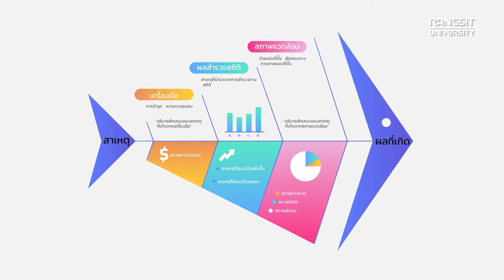สื่อการสอน | RSU 170 “เครื่องมือฝึกคิด พิชิตปัญหา”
สถาบัน Gen.Ed จัดการเรียนการสอนออนไลน์ในรายวิชา RSU 170 “เครื่องมือฝึกคิด พิชิตปัญหา” โดยมีอาจารย์สถาพร  คำหอม อาจารย์ประจำวิทยาลัยวิศวกรรมศาสตร์ ม.รังสิต มาให้ความรู้รายละเอียดจะเป็นอย่างไรเดี๋ยวเราไปติดตามรับชมกัน...